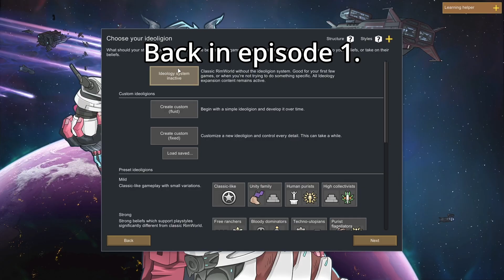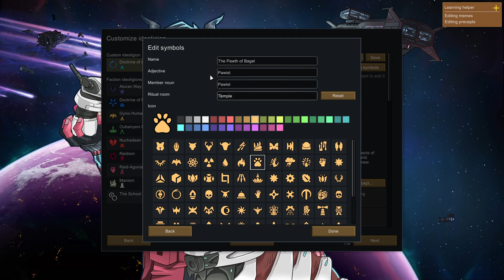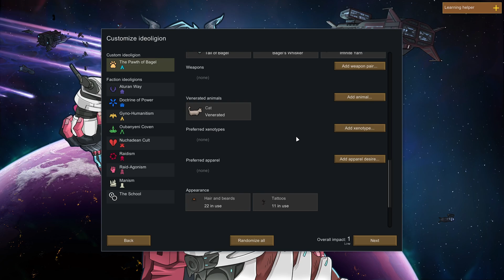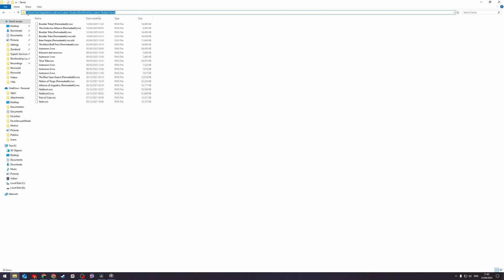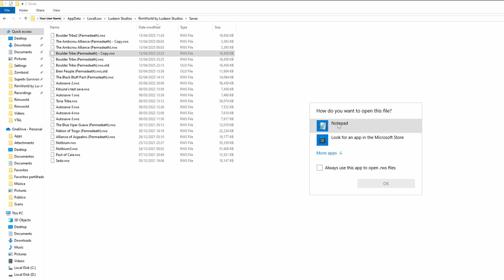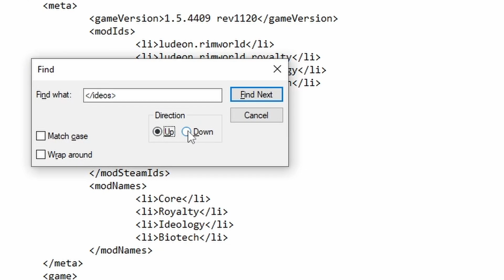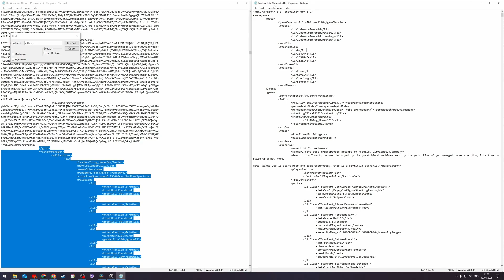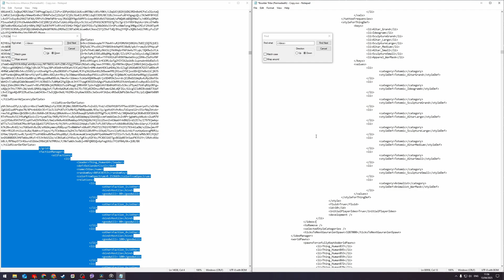How To Change From Inactive To Fluid Ideology Mid Save. Rimworld Tutorial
In this RimWorld tutorial, learn how to switch your colony's Ideology setting from Inactive to Fluid mid-save using a simple and safe save file edit. This guide is perfect for players who want to start customizing their belief systems without beginning a new game. No mods or dev tools are required—just a quick manual change to the save file. Ideal for anyone looking to enhance their gameplay experience with the RimWorld Ideology DLC.

Covered in this tutorial:

00:00 - The Part Where I F'd Up

04:04 - How to locate your RimWorld save file

05:50 - Editing the Ideology settings safely

11:13 - Ensuring the game loads correctly after changes

Tips for avoiding corruption or crashes

Compatible with the Ideology DLC. Works on vanilla RimWorld. Follow each step carefully to avoid issues.